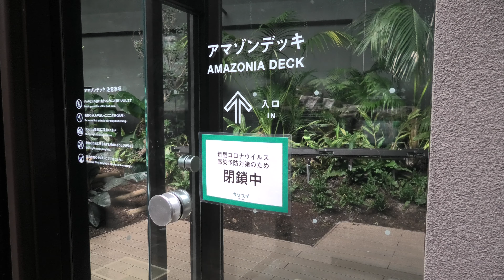カピバラタイム (カワスイ 川崎水族館) 2020年9月16日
カピバラ (カワスイ 川崎水族館)

『ピタヤ』　♀　2018年10月15日生まれ
『カカオ』　♂　2018年10月7日生まれ

□ カピバラ
英名：Capybara
学名：Hydrochoerus hydrochaeris

■ 撮影場所
カワスイ 川崎水族館 (神奈川県)
KAWA-SUI Kawasaki Aquarium